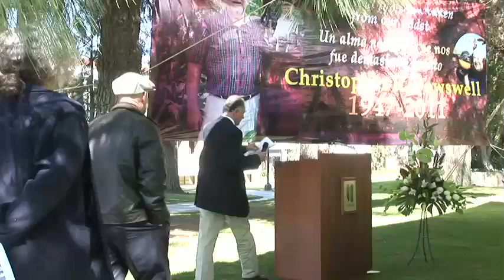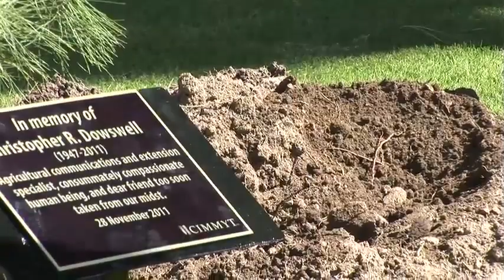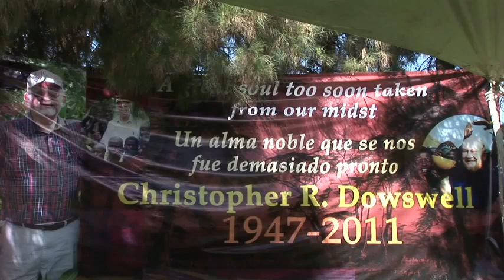Chris Dowswell memorial ceremony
29 November 2011. Nearly 80 persons gathered in El Batán to remember Chris Dowswell who died on Saturday 19 November 2011 in his home in San Miguel de Allende.

Dowswell was an agricultural economist who worked side-by-side with Dr. Borlaug for many years. He was involved in a wide array of projects and most recently served as executive director of programs for the Sasakawa Africa Association.

The ceremony included comments from friends, colleagues and family members, and closed with the planting of a memorial tree for Chris.